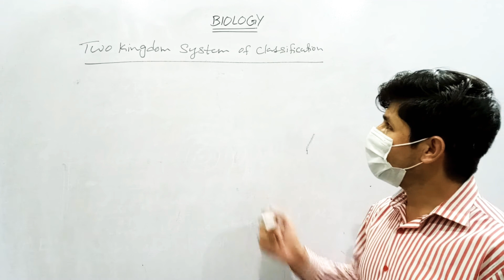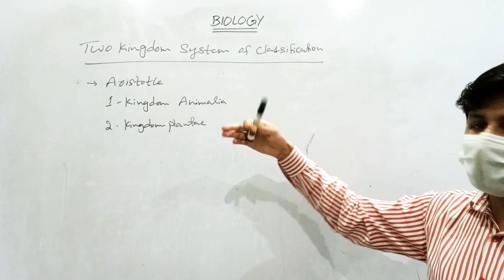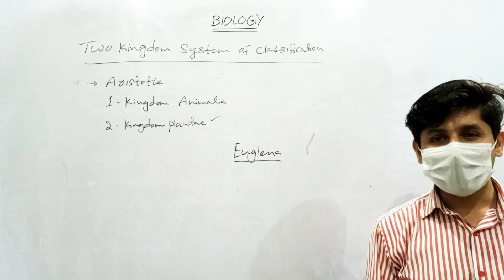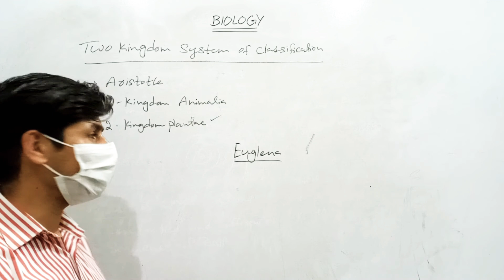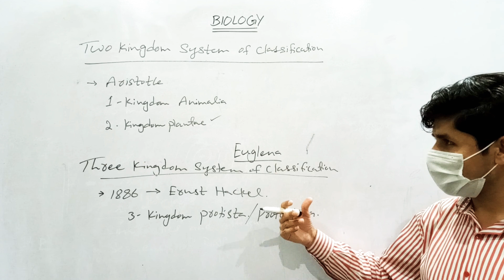Two kingdom system and Three kingdom system of classification/ABDUL YASIR